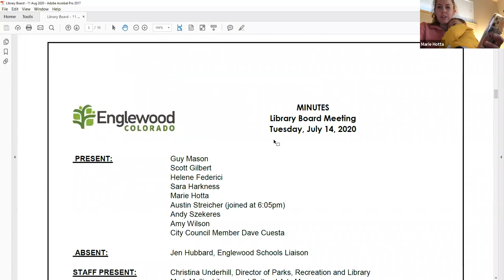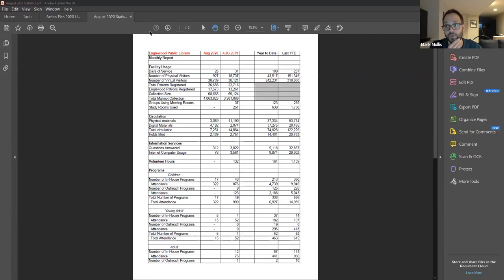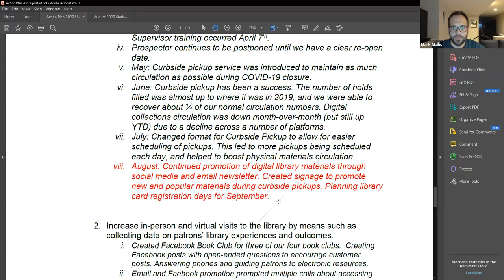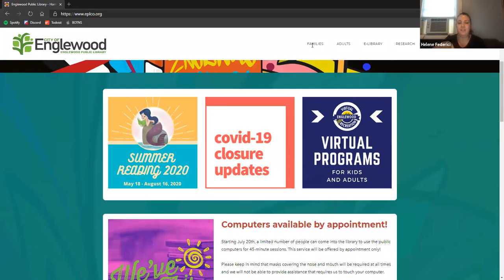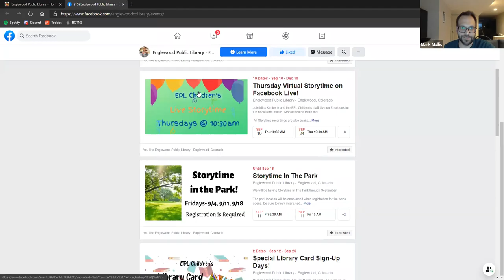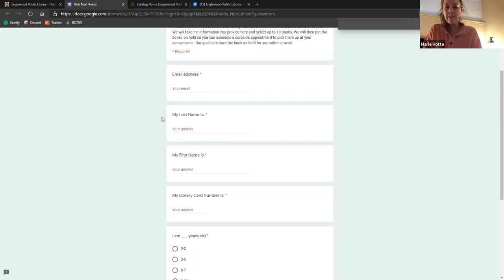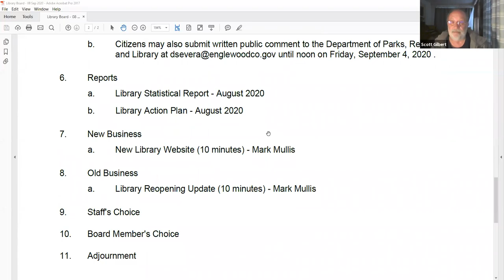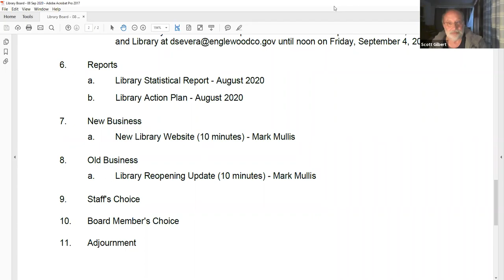Library Board September 8 2020 Meeting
1.  Chair Mason approved the agenda on 9/1/2020

 2.  Call to Order

 3.  Approval of Minutes

    a.  August 11, 2020

 5.  Recognition of Public Comment (limit of 3 minutes)

Citizens may also submit written public comment to the Department of Parks, Recreation and Library at until noon on Friday, September 4, 2020 .

 6.  Reports

    a.  Library Statistical Report - August 2020

      Library Action Plan - August 2020

 7.  Old Business

    a.  Library Reopening Update (10 minutes) - Mark Mullis

 8.  New Business

    a.  New Library Website (10 minutes) - Mark Mullis

 9.  Staff's Choice

 10.  Board Member's Choice

 11.  Adjournment

 3.  Roll Call